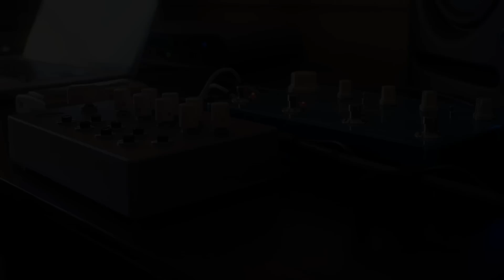Flutter (OM-1 Ondes Magnétique)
My first little experiment with the Ondes Magnetique. Just got mine in the mail yesterday. Such a neat little cassette-based synthesizer!

I made this haunting little ambient piece with the OM-1 run through my flashback triple delay. I'm using the triple delay like a long looper, overlaying notes from the OM-1.